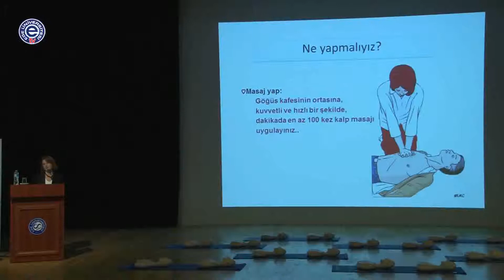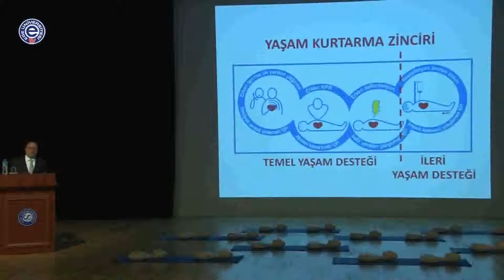Ellerimiz Kurtarabilir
HABER: CAN ÖZKURT
KAMERA: FEVZİCAN ÖZBEK